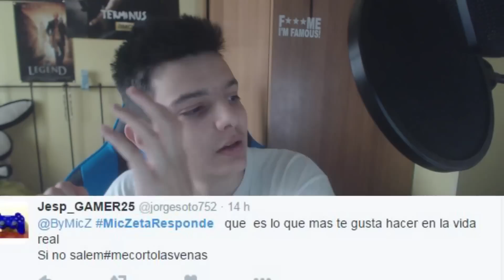¿Donde Esta el gusano del DESIERTO? ¿Reaccionando a mi PRIMER vídeo?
CANCIONES / SONGS:
DMX - Where The Hood At (Dirty)